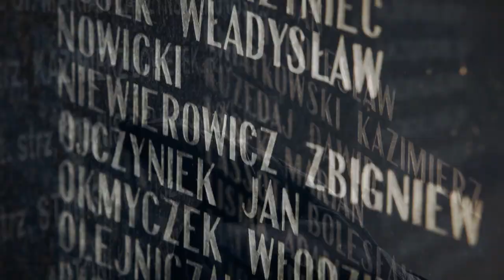Damian Bieniek DEMO Showreel 2015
Muzyka: Dawid Podsiadło